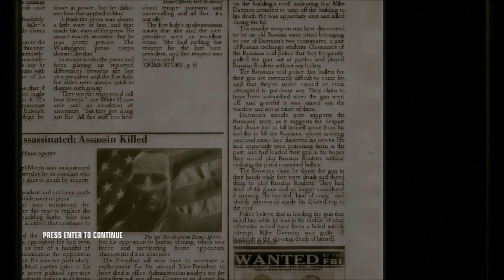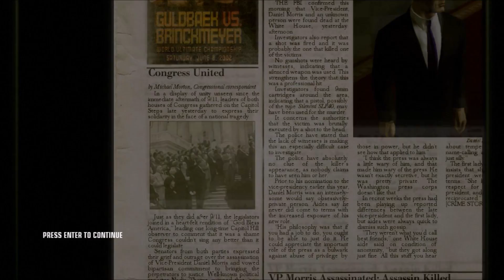Hitman: Blood Money |Amendment XXV| (Part 12)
47 heads to Washington D.C. and goes into the White House. 47 must eliminate two targets in the White House who are an albino cloned assassin and the Vice President because the targets were planning on eliminating the President of the United States.